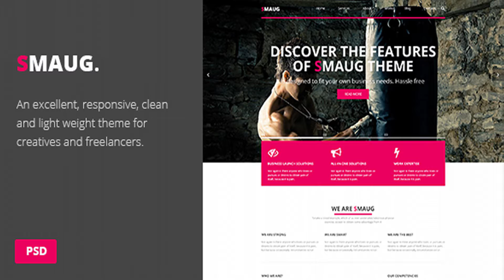Smaug - One Page PSD Theme | Themeforest Website Templates and Themes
SMAUG is a modern PSD theme for your agency, studio or design company. You can customize it very easy to fit your business needs. Main Sections Slider Services Purchase call to action Featured projects Statistics Our team Why choose us Clients Testimonials Latest from blog Twitter widget Contact Map Footer Pages Mainpage Single Work Page Single Post Page Changelog 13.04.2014 Update - Added Single Work Page - Added Single Blog Post Page 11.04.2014 Initial Release
 Last Update 14 April 14 Created 11 April 14 High Resolution No Layered Yes Graphics Files Included Photoshop PSD Minimum Adobe CS Version CS3 Tags art, clean, creative, one page, psd, responsive

download Smaug - One Page PSD Theme | Themeforest Website Templates and Themes